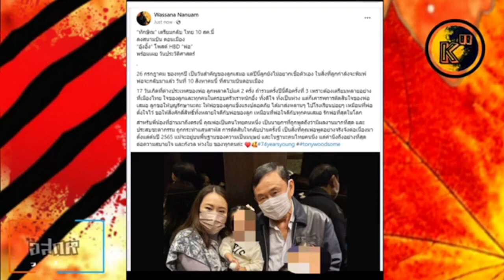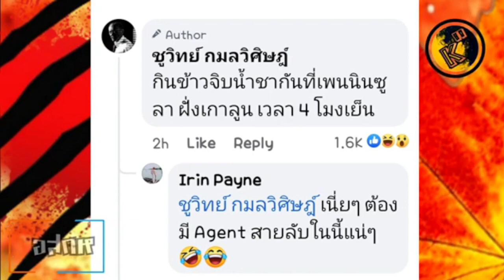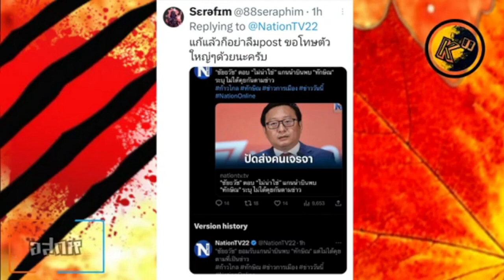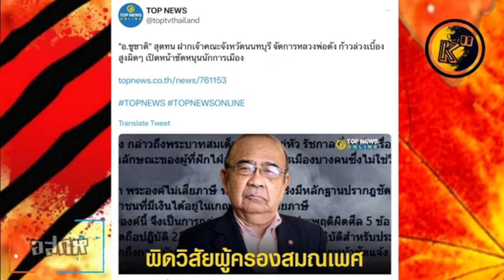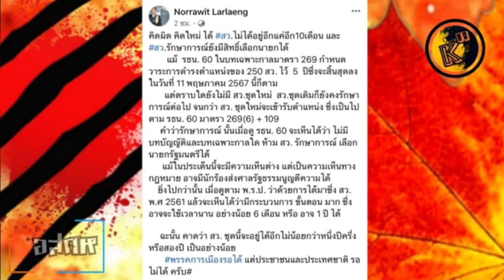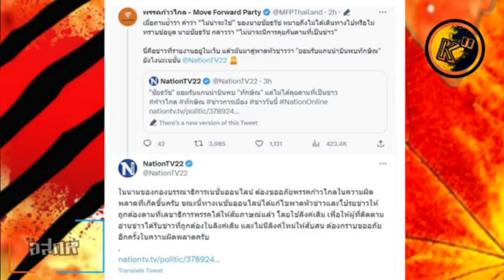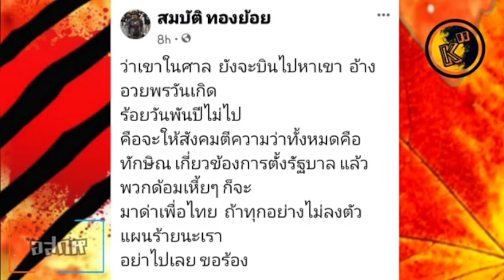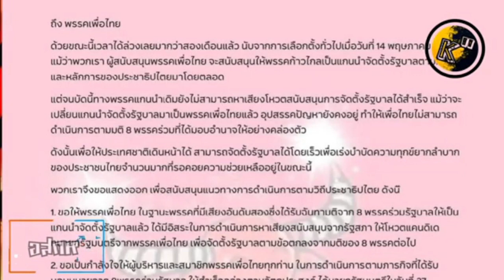อสกห© ชูวิทย์ เช็คบิล "นายกตัวสูง-เศรษฐีสีเทา" หนีภาษีรัฐ 500 ล้าน วัดใจ 1 คนแลกปชต. 26 ล้านเสียง?